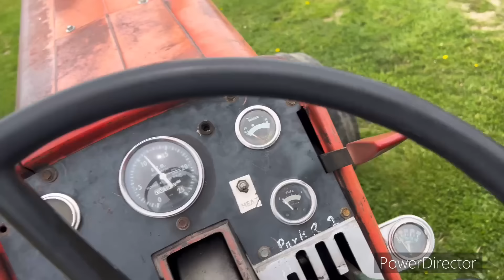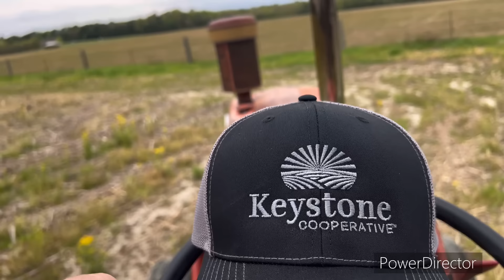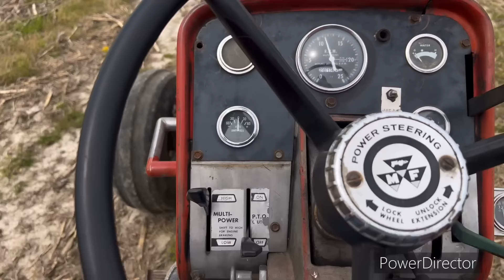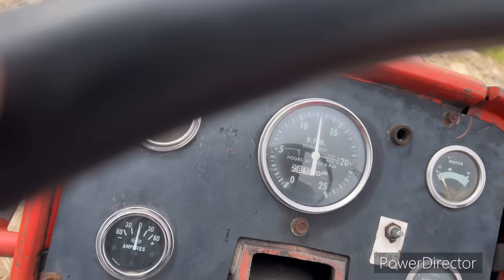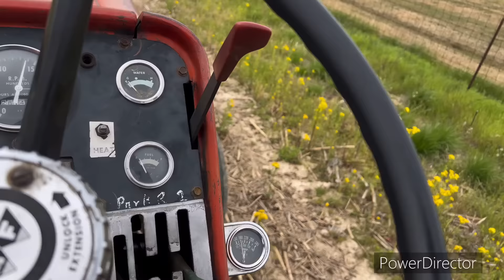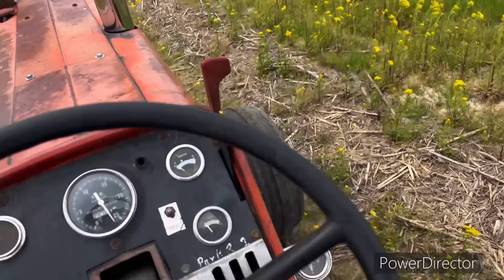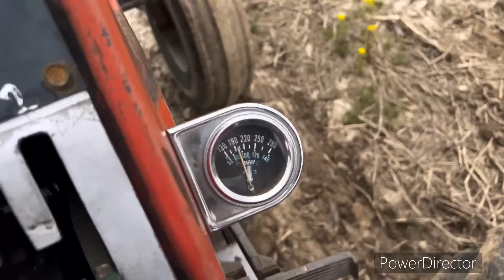First try of the 496 international disk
Taking out the 496 disk with the ole 1130 Massey